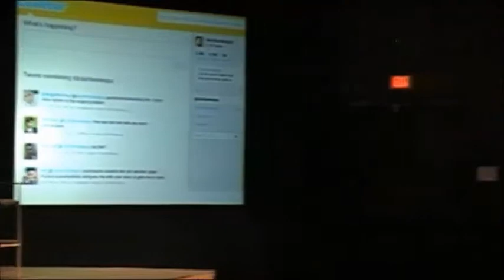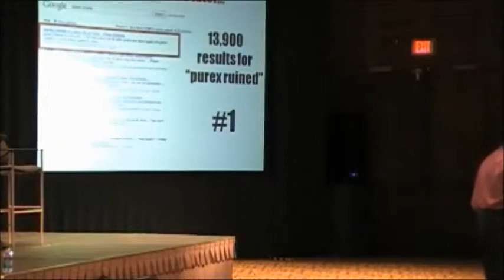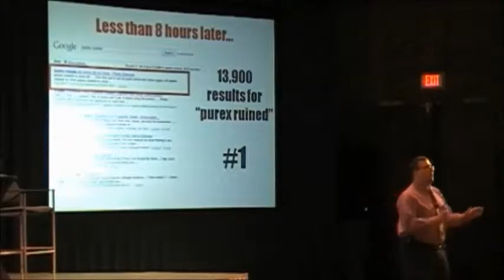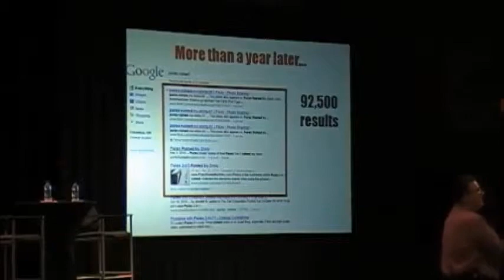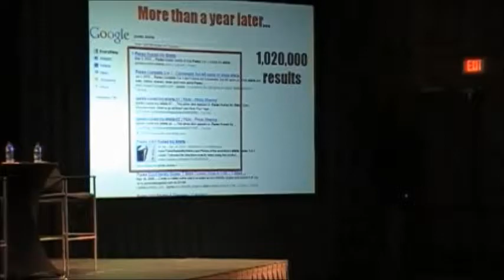Don The Idea Guy - The Purex 3-in-1 Story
Excerpt from a recent seminar on social media by Don 'The Idea Guy' Snyder. It features one of my most popular segments -- a personal story about brand interaction and how social media can impact and influence a brand's response to an individual customer's experience.